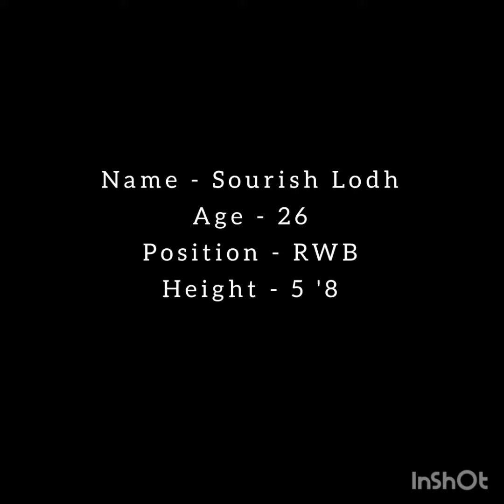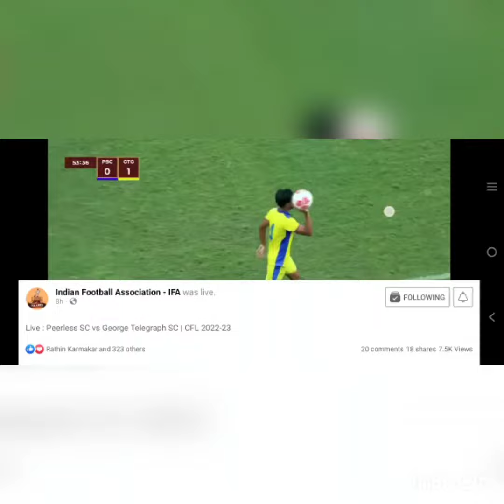Sourish Lodh - RWB